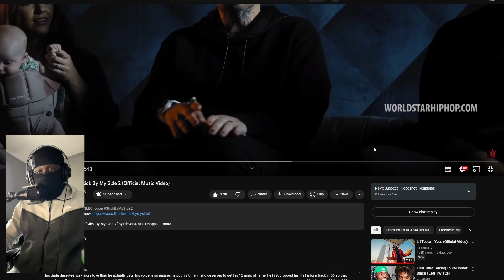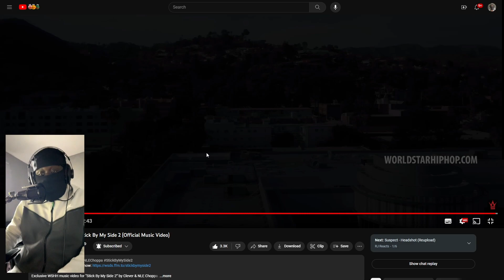CLEVER IS SO COLD🥶 | RJ1 Reacts To Clever & NLE Choppa - Stick By My Side 2 (Official Music Video)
Intro: 0:00 - 0:50
Reaction: 0:50 - 5:30
Outro: 5:30 - 7:05